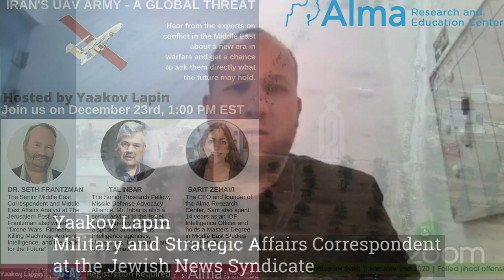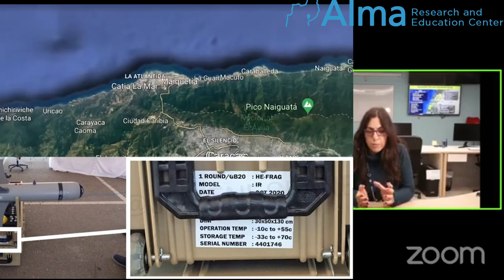Iran's Army of Drones!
Hear from the experts on the conflicts in the Middle East about a new era in warfare and get a chance to ask them directly what the future may hold. The panel will discuss Alma's latest report about Iran's UAV Army and more.
Dr. Seth Frantzman, Tal Inbar, Sarit Zehavi, and Yaakov Lappin